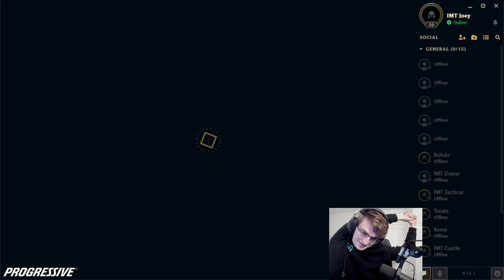Challenger SENNA shows off how strong she is in preseason | CHAMPIONS QUEUE | 14.1 league of legends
carrying with senna in the new preseason